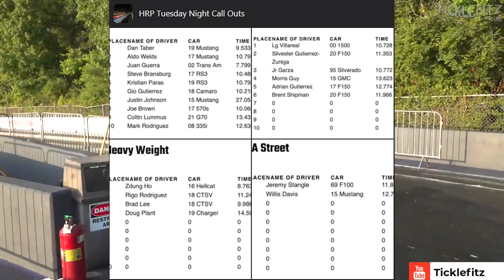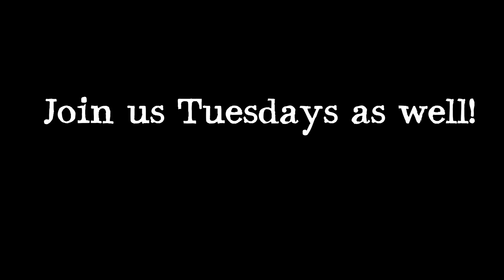Test and Tune HMP 8-1-21 Houston Texas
Test and Tune from Houston motorsports park.